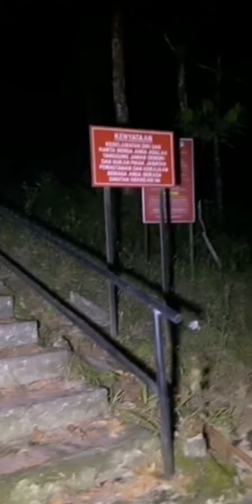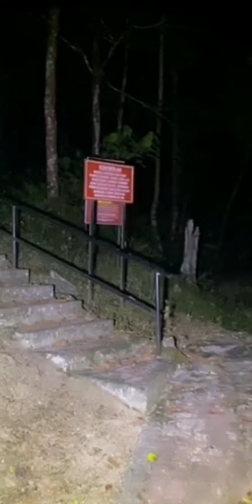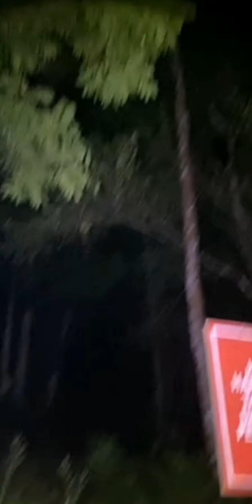paranormal horror jelmaan penunggu hutan